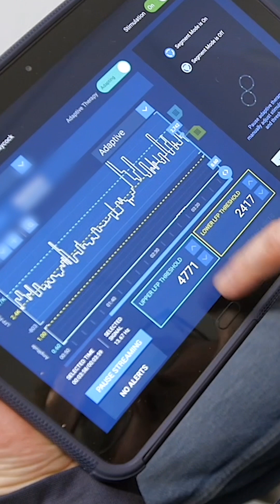🎼Music conductor sees Parkinson’s symptoms improve with adaptive DBS.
With a new type of deep brain stimulation, conductor Rand Laycock can focus more on the music and less on managing his Parkinson's symptoms. This technology adapts to his brain activity in real time to control his symptoms. Rand's story